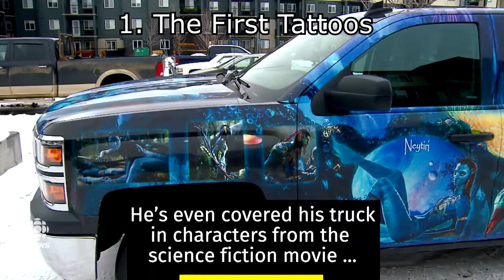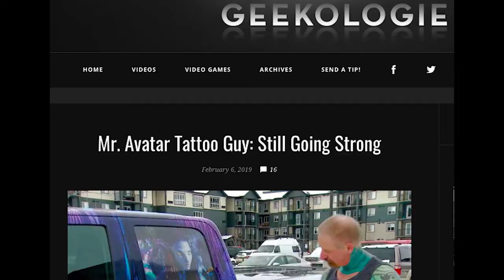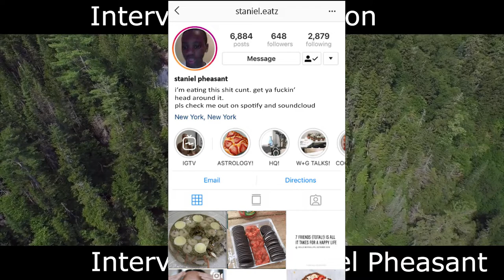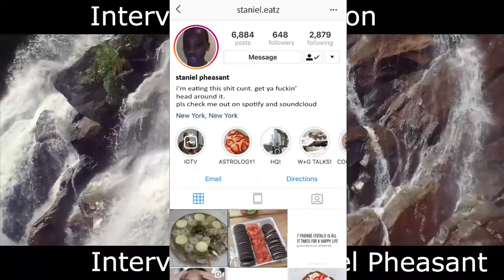Mr. Avatar (Tattoo Review #2)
Tattoos are very interesting, and especially bad ones. In this new series, I will be taking a closer look at the personalities, designs, quirks and surroundings of bad tattoos and the people who get them. And continue getting them. Episode 2: Mr. Avatar.

Raymond Knowles